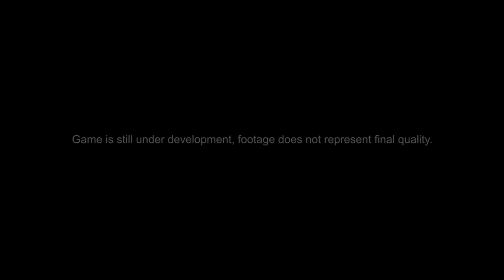Farlight 84 - Multiplayer FPS Battle royale (Trailer and game footage)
BETA TEST FOR INDONESIA, INDIA, BRAZIL: JANUARY 14, 2021  TO  JANUARY 19, 2021